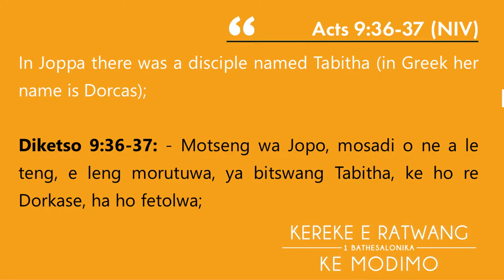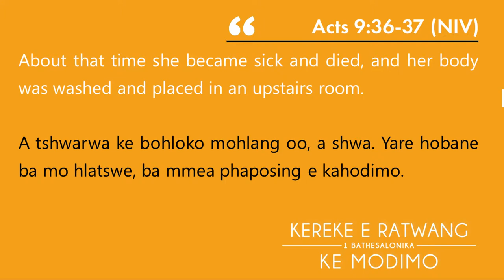LERATO LA DIKETSO (Love in Action) - KGOMOTSO SEANEGO (Letoto: Kereke e ratwang ke Modimo)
🗣️ LERATO LA DIKETSO (Love in Action) ka KGOMOTSO SEANEGO.📖 Diketso 9:36-37 (Acts 9 vs 36-37)

🎥 LERATO LA DIKETSO (Love in Action) - (Kereke e ratwang ke Modimo)
Kereke e leng haofile le phelo ya Molimo, ho bane Molimo, o ratile le fase, a nehela ka Jeso Khrist. Lerato ke diketso tse bonahalang. O hloka ho fana ka lerato Bathong botle.